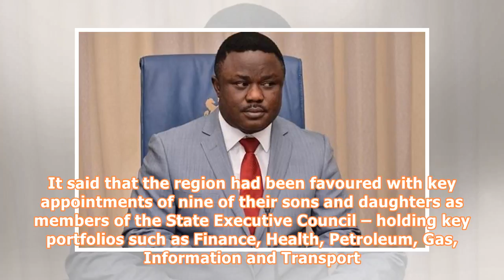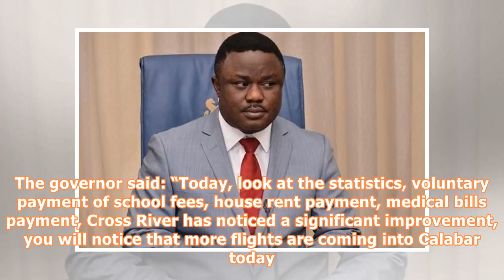Cross River South adopts Ayade for second term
Leaders, women and youths in the South Senatorial district yesterday adopted Cross River State Governor Ben Ayade for second term. They did the endorsement on the platform of the Seven-Alive group, saying that Ayade had surpassed their expectations in less than three years in office despite dwindling federal allocation and a heavy debt burden. Chairman of the socio-political pressure group Chief Asuquo Ekpenyong and other top political leaders from the district affirmed that they would support A...